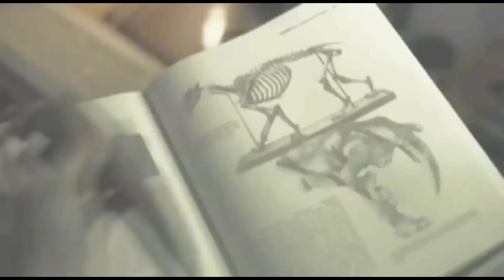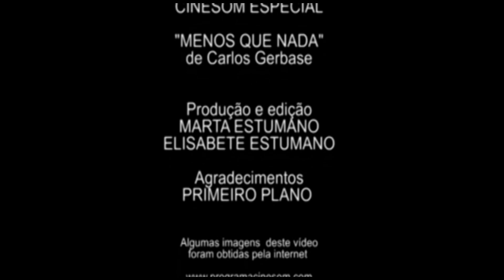CABINE DE CINEMA (E.E.) - FILME "MENOS QUE NADA" DE CARLOS GERBASE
CABINE DE CINEMA (E.E.) - FILME "MENOS QUE NADA"

Matéria sobre o lançamento do filme "Menos que Nada" do diretor Carlos Gerbase (2012). Entrevistas com os atores Felipe Kannenberg, Branca Messina e Rosane Mulholland. Adaptado do conto "O Diário de Redegonda" de Arthur Schnitzler.